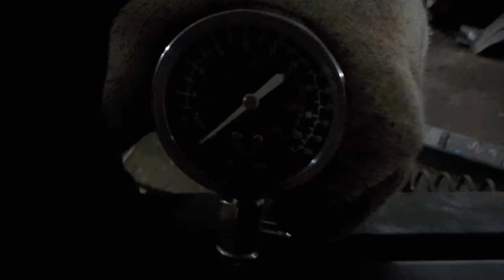Двигатель Ford America для Escape USA 2007-2012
Описание двигателя Двигатель Ford America для Escape USA 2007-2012
2.3Л. 16V 2008Г. КОМПРЕССИЯ: 1Ц:12 2Ц:9 3Ц:10 4Ц:12 DURATEC-HE  (СОПРОВОДИТЕЛЬНЫЙ ПАКЕТ ДОКУМЕНТОВ:  ГТД ), ПО ЗАПРОСУ ПОКАЖЕМ СОСТОЯНИЕ ЗАПЧАСТИ ПО ВИДЕО 8L8Z6006BARM